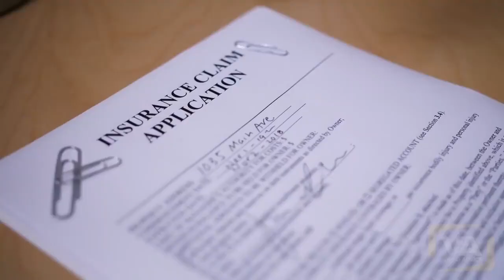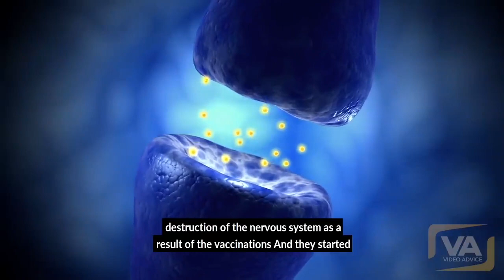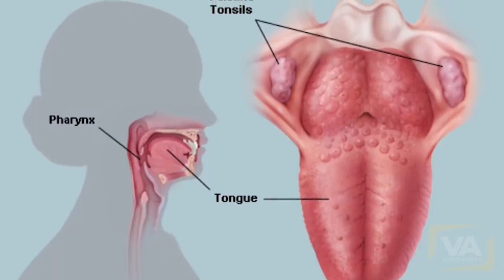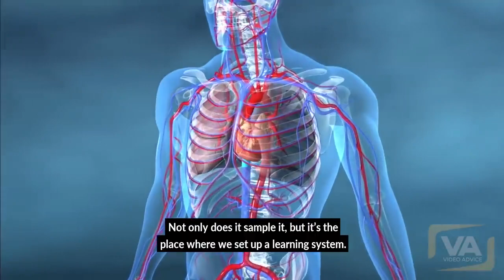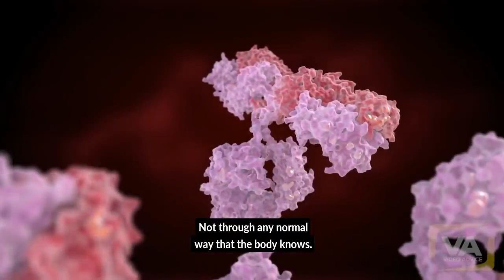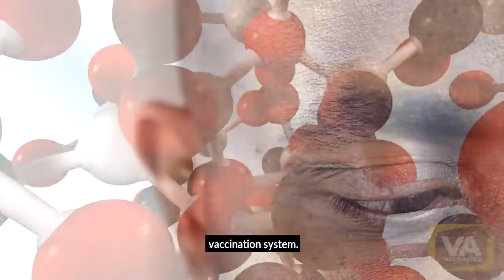Vaccine System Built Into Our Bodies - Listen Here!